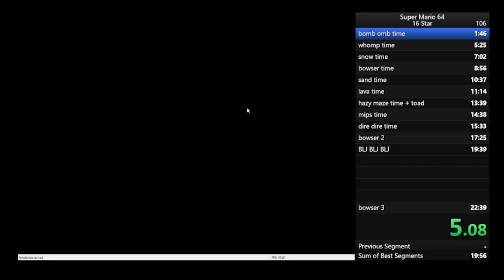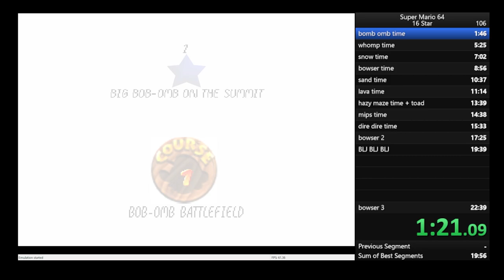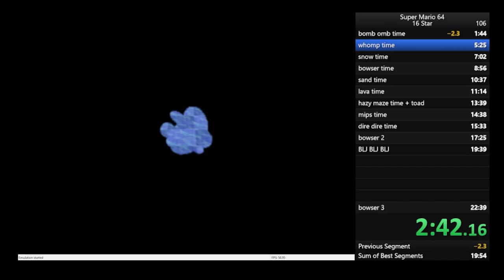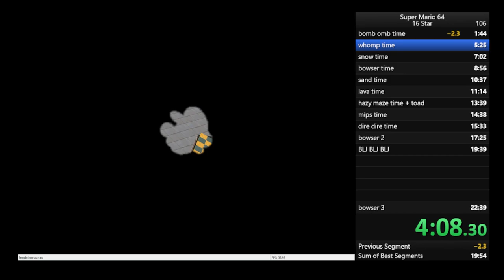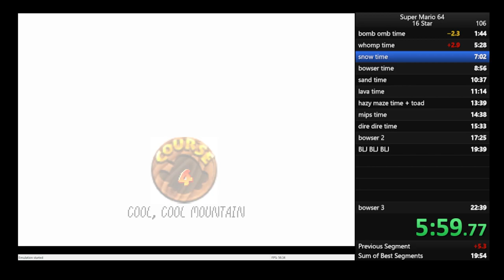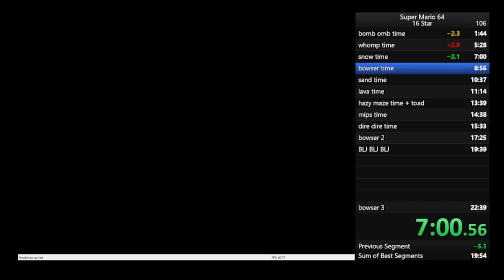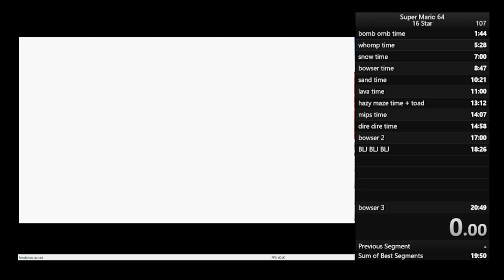Super mario 64 Speedrun - 16 stars 20:49.67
Yahoo and wahoo